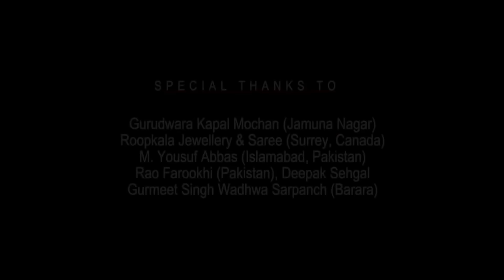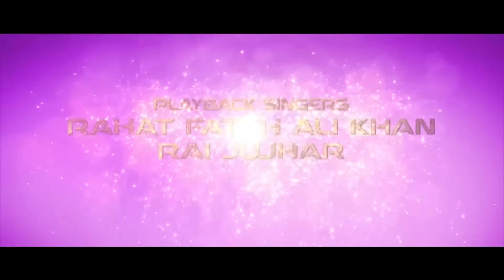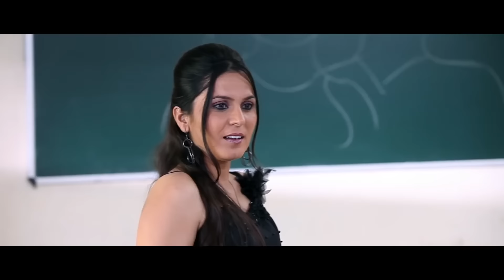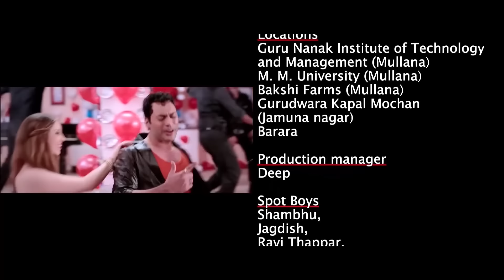Loafer | New Punjabi Movie 2025 (Full Movie) Diljit Dosanjh Sargun Mehta | New Punjabi movies 2025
Loafer | New Punjabi Movie 2024 (Full Movie) Diljit Dosanjh Sargun Mehta | New Punjabi movies 2024

punjabi movie
punjabi movies
punjabi movies 2024 | punjabi movies 2024 full movie | new punjabi movie 2024
punjabi movie
punjabi movies

punjabi movies 2024 full movie oye bhole oye,
punjabi movies 2024 full movie ammy virk,
punjabi movies 2024 full movie comedy new hd,
punjabi movies 2024 full movie trailer,
punjabi movies 2024 full movie hd,
punjabi movies 2024 full movie comedy new hd gippy grewal,
punjabi movie 2024 all new,
punjabi film 2024 ammy virk,
punjabi film 2024 ananya,
punjabi movie audition 2024,
punjabi film awards 2024,
new punjabi movie 2024 amrinder gill,
all punjabi movies 2024,
all new punjabi movies 2024,
all new punjabi movies 2024 full movie hd,
all punjabi movies 2024 full movie,
ammy virk punjabi movies 2024,
all new indian punjabi movies 2024,
ammy virk new punjabi movies 2024,
all new punjabi movies 2024 funny,
new action punjabi movies 2024,
all indian punjabi movies 2024,
punjabi movie 2024 badmashi,
punjabi movie 2024 bhoot,
punjabi movie 2024 boli,
punjabi movie 2024 best,
punjabi movie 2024 bhola,
punjabi movie 2024 blackia 2,
punjabi film bhejo 2024,
punjabi film 2024 bholaa,
punjabi movie bollywood 2024,
punjabi movie bhejo 2024,
best punjabi movies 2024,
best punjabi movies 2024 full movie,
best comedy punjabi movies 2024,
bollywood punjabi movies 2024,
bollywood punjabi movies 2024 full movie,
new punjabi movies 2024,
latest bollywood punjabi movies 2024,
punjabi movie gurnam bhullar 2024,
sonam bajwa punjabi movies 2024,
latest best punjabi movies 2024,
punjabi movies 2024 comedy,
punjabi movies 2024 carry on jatta 3,
punjabi movie 2024 com,
punjabi movies 2024 comedy scene,
punjabi movie 2024 canada,
punjabi movie 2024 comedian,
punjabi movie 2024 clips,
punjabi movie 2024 chudail,
punjabi movie chamkila 2024,
comedy punjabi movies 2024 full movie,
comedy punjabi movies 2024,
punjabi movies 2024 full movie comedy,
jatt nuu chudail takri punjabi movies 2024,
new comedy punjabi movies 2024,
latest comedy punjabi movies 2024,
new indian comedy punjabi movies 2024,
jatt nuu chudail takri new punjabi movies 2024,
upcoming punjabi movies 2024,
punjabi movie 2024 diljit dosanjh,
punjabi movies 2024 download,
punjabi movie 2024 diya,
punjabi film 2024 download,
punjabi film 2024 day,
punjabi film 2024 di,
punjabi movie dikhayen 2024,
punjabi movie darawni 2024,
new punjabi movie 2024 diljit dosanjh,
punjabi film dikhayen 2024,
how to download new punjabi movies 2024,
punjabi movies 2024 full movie diljit dosanjh,
how to download latest punjabi movies 2024,
punjabi movies 2024 full movie hindi dubbed,
new punjabi movies dubbed in hindi 2024 full,
punjabi movies 2024 full movie love story hindi dubbed,
punjabi movies 2024 full movie download,
punjabi movies 2024 full movie binnu dhillon,
new punjabi indian movies dubbed in hindi 2024 full,
new punjabi movie 2024 gaddi jaandi hai chhalanga maardi,
punjabi movies 2024 jassi gill,